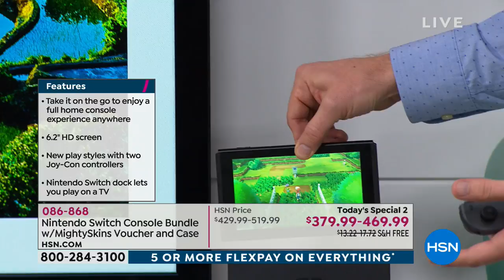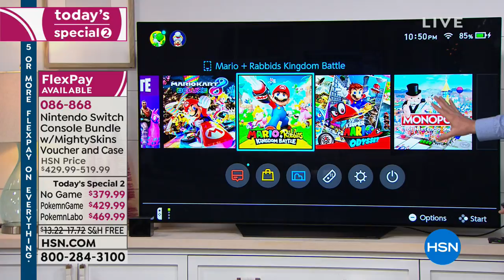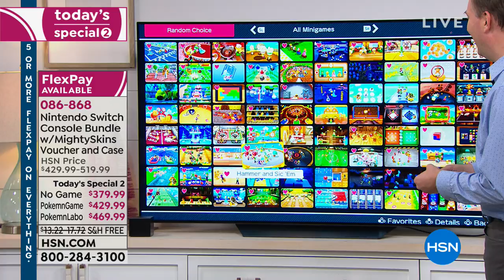Nintendo Switch Console Bundle with MightySkins Voucher ...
Nintendo Switch Console Bundle with MightySkins Voucher and Case
When you have a great gaming session going at home, why give it up when it's time to leave? Nintendo Switch lets you take it with...